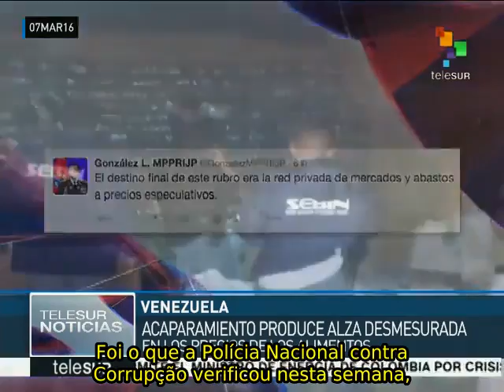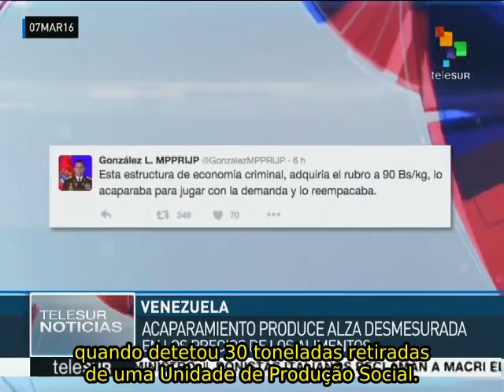Venezuela: setor agrário enfrenta distorsão nos preços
O setor agro-alimentar da Venezuela enfrenta vários desafios, entre eles superar as distorsões de preços nos mercados de alimentos, produto do desequilíbrio entre produção e distribuição. teleSUR